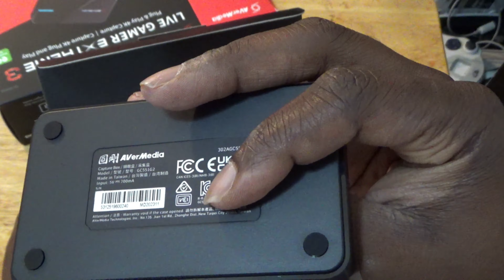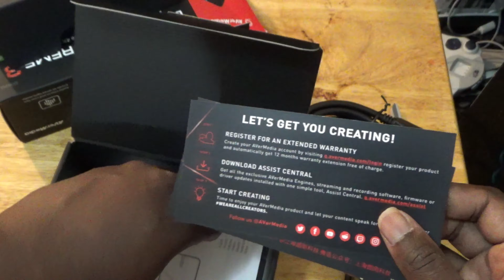Aver Media Live Gamer Extreme 3 Unboxing And Review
I have 3 Capture Cards I have bought over my years of being on youtube which one is the right one for you? Find out in this video.
Link To Avermendia extreme 3 Card
Link To The Elgato 60 X Capture Card
Link To The Hauppauge Capure Card
Click Here To Listen To My Raido Station Come Join Our Facebook Group For Gamers Also Follow Our Facebook Group For Beat Em Ups Fans